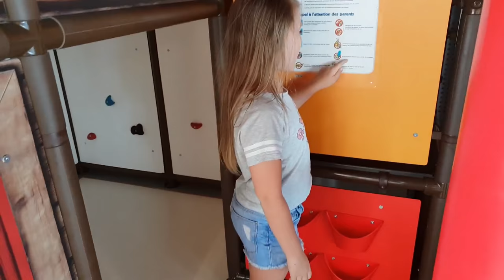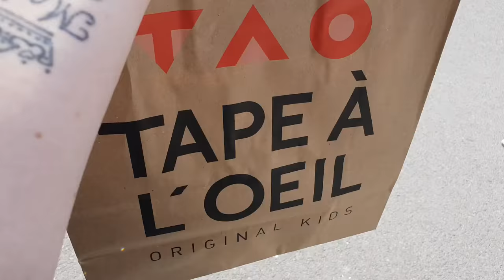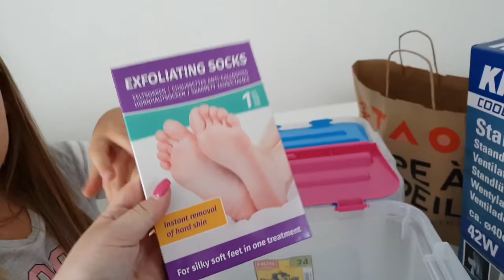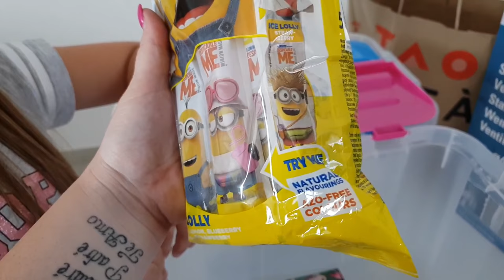ON ACHÈTE DES NOUVELLE SANDALE + ACTION ... || Emy Crispy